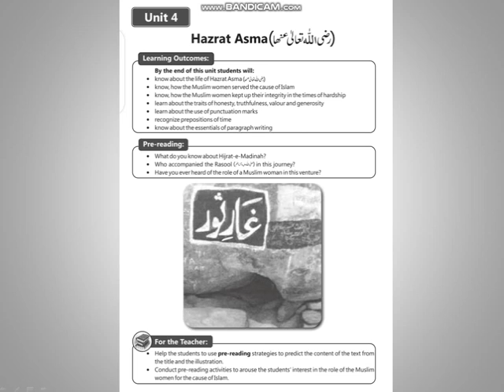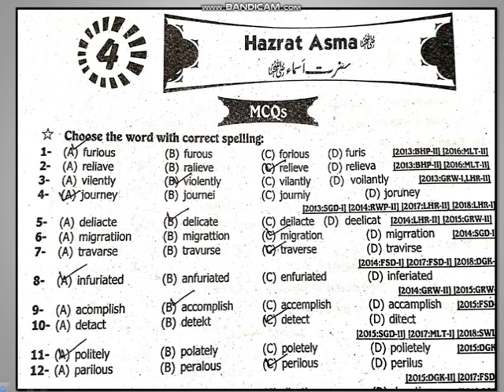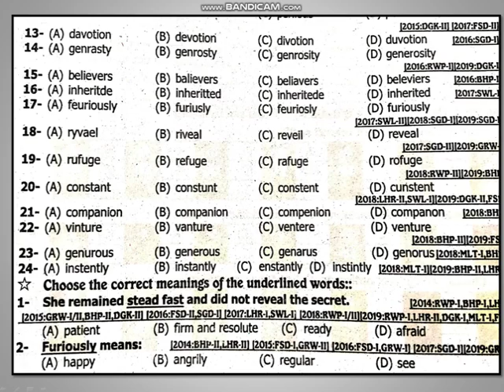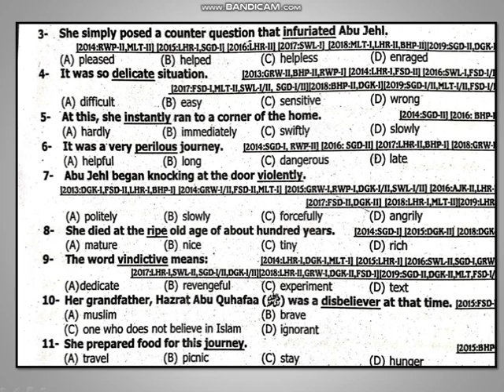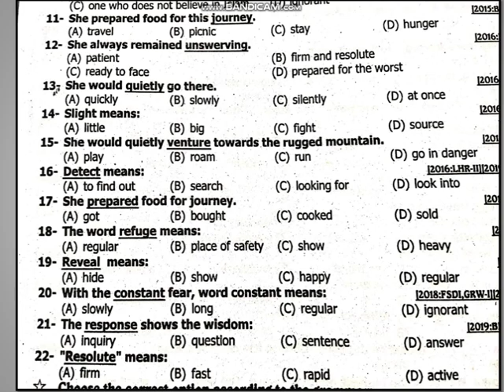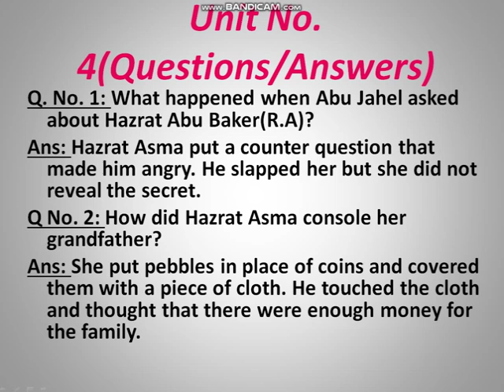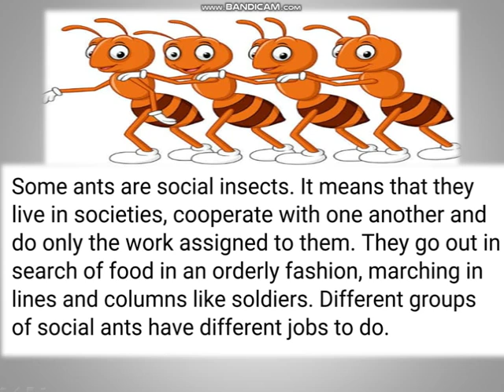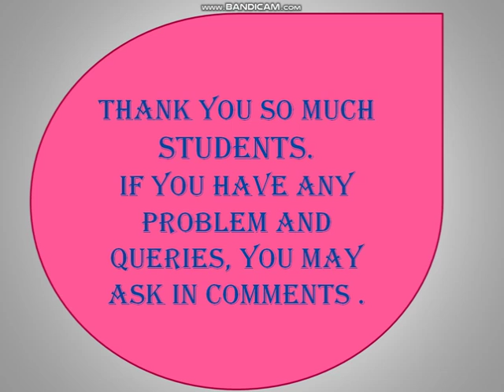English 9th Class Summer Pack activity (30_04_2020)